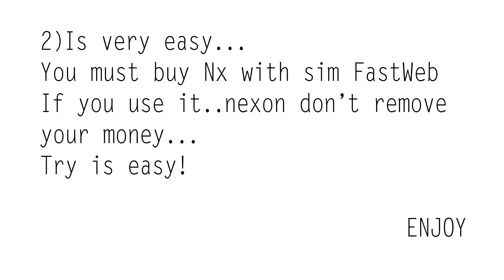Combat Arms FREE Nx Hak ||Nx Generator and Sim Hak[MARCH 2013] NEXONJ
READ

The "NX Generator" you see in the video generates and authenticates "Free NX Codes" from prepaid cards. The best free working Nexon Code generator. This will automatically generate Codes into your account.

Want to cube, get new clothes, or buying a mushie, but dot don't want to spend real money? This NX Generator is for you.

Works for all NX Games:
Atlantica Online -
Combat Arms -
Dungeon Fighter Online
Mabinogi
Maple Story
Vindictus
Dragon Nest

The NX Generator was made by injecting a MySQL injection into Nexon's prepaid code pinging database. From there it was really simple to just create an algorithm that allows the codes to be authenticated! The authentication allows the free nx codes to work. Because of the nature of the generator (injecting into Nexon's database instead of any game) you cannot get banned using this generator, as long as you use the anonymous proxy.

Instructions:
-Download the NX Generator
-Click Use Anonymous Proxy
-Choose the amount of free NX codes you want to generate
-Click the Generate button
-Once you have the NX code, click the Authenticate button
-Copy your free NX Code , and enter it into the Nexon website or a Nexon game!

*OTHER LANGUAGES*
FRANÇAIS:
Bienvenue a notre générateur de neuf! Vous aimez les jeux comme Maplestory ou Combat Arms et que vous voulez des trucs supplémentaire sur ces jeux, mais ne veulent pas dépenser l'argent? Nous sommes la pour vous sauver! Nous avons fait un générateur appelé Cash Generator Nexon qui peuvent générer des codes pour obtenir une quantité spécifique choisi de Nexon de trésorerie (NX) sur votre compte!

DEUTSCHE:
Herzlich Willkommen auf unserer brandneuen Generator! Lieben Sie Spiele wie MapleStory oder Combat Arms, und Sie wollen etwas mehr Zeug auf diese Spiele, aber wollen nicht Dollar ausgeben? Wir sind hier, um dich zu retten! Wir haben einen Generator genannt Nexon Cash Generator, die Codes generieren kann, um eine bestimmte Menge an gewählten Nexon Cash (NX) auf Ihrem Konto zu erhalten!

ESPANOL:
Bienvenido a nuestro generador de nuevo! ?Te gustan los juegos como Maplestory o armas de combate y desea un poco de materia adicional en esos juegos, pero no quieren gastar el dinero? Estamos aquí para salvarte! Hicimos un generador llamado Generador de Nexon Cash que puede generar códigos para obtener una cantidad específica elegida de Nexon Cash (NX) en su cuenta!

PORTUGUES:
Bem-vindo ao nosso gerador de novo! Voce gosta de jogos como Maplestory ou Combat Arms e quiser algum material extra sobre esses jogos, mas nao quer gastar dólares? Estamos aqui para te salvar! Fizemos um gerador chamado Nexon Cash Generator que pode gerar os códigos para obter uma quantidade específica escolhida de Nexon Cash (NX) em sua conta!

Ignore:
Nexon Cash Generator Nexon Cash Nexon Generator Cash For Nexon NX Cash Generator Cash For Combat Arms Free Nx Cash Free NX Codes Nexon Cash Codes Free NX Cash Generator 2013 Maplestory
"nx generator"
"nexon cash generator"
"free nx codes"

SONG: Mutrix Moments( remix)